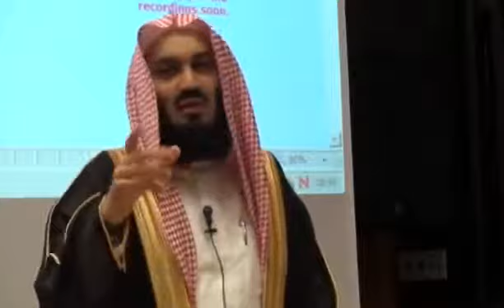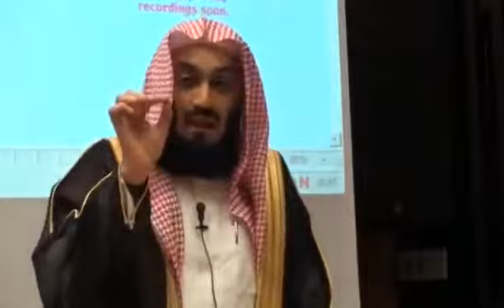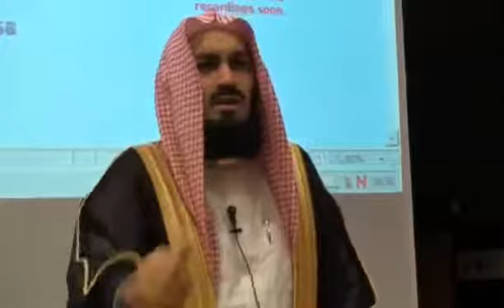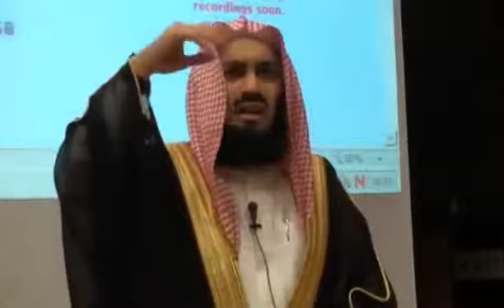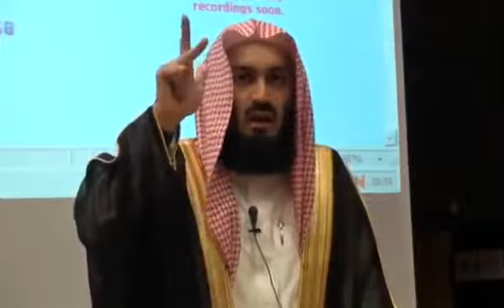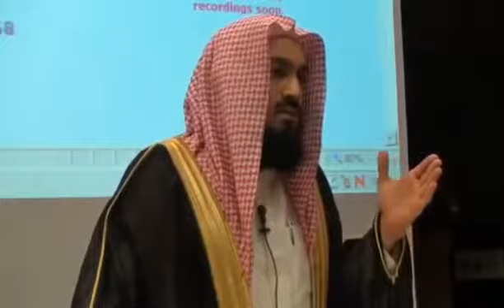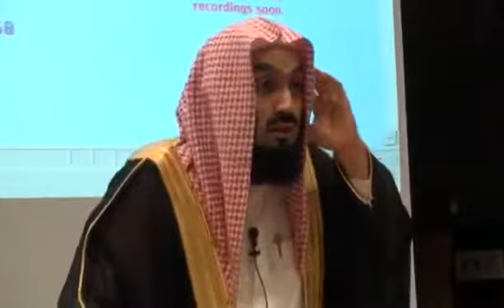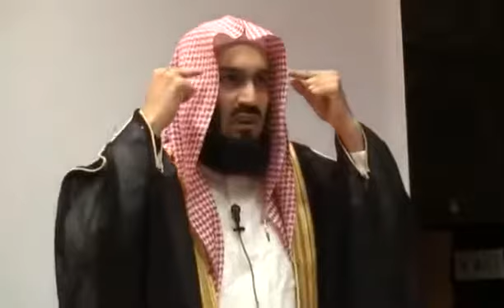Mufti Ismail Menk Surah Yusuf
All views in the videos are of the shuyookh, scholars, students of Islam, or who ever may be speaking. If you have any doubts, check the original and reliable sources for yourself.
Allaahu 'Aalam (Allaah knows best).